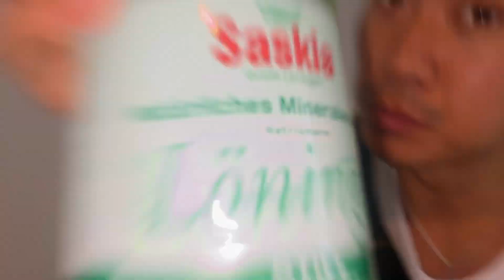WHAT I EAT IN A DAY 🥘🥪❗️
Everyday is another opportunity, hope you all enjoyed! If you have a dream, never give up and keep going!

Food & Life 💛
SFG 🚀